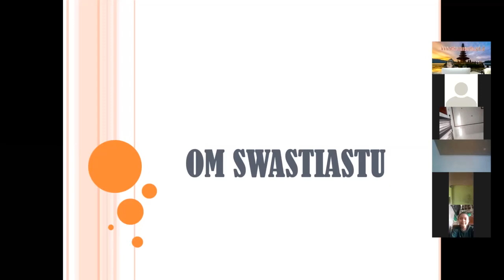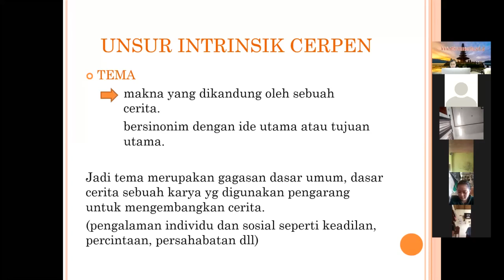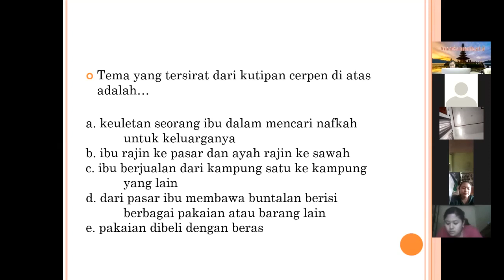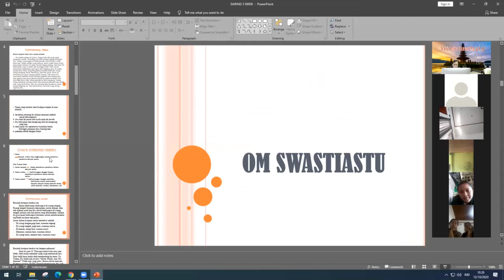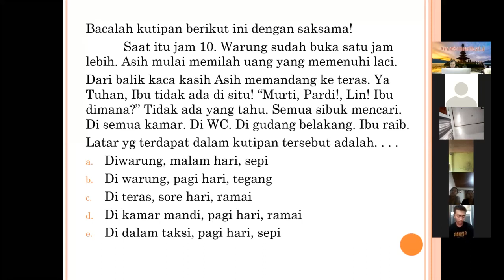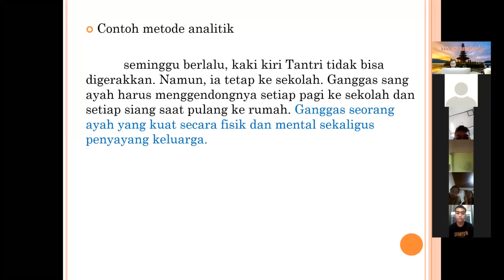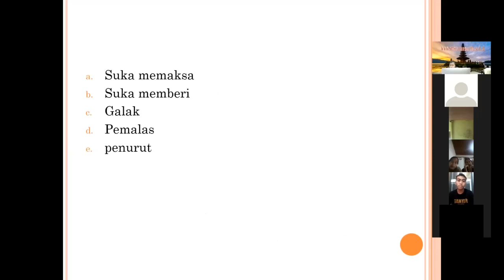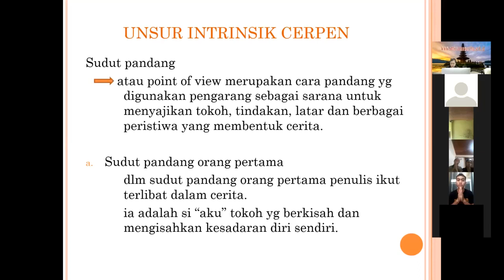Bahasa Indonesia Kelas XI Pertemuan 6